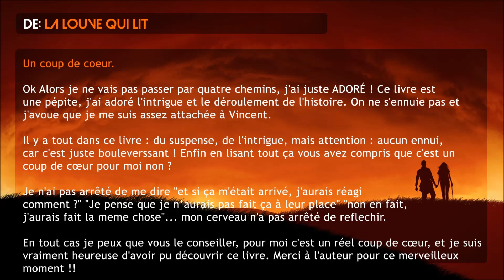C'est arrivé en avril - Commentaire Amazon - La louve qui lit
De : La louve qui lit

18/20

Un coup de coeur.

Ok Alors je ne vais pas passer par quatre chemins, j'ai juste ADORÉ ! Ce livre est une pépite, j'ai adoré l'intrigue et le déroulement de l'histoire. On ne s'ennuie pas et j'avoue que je me suis assez attachée à Vincent.

Il y a tout dans ce livre : du suspense, de l'intrigue, mais attention : aucun ennui, car c'est juste bouleverssant ! Enfin en lisant tout ça vous avez compris que c'est un coup de cœur pour moi non ?

Je n'ai pas arrêté de me dire "et si ça m'était arrivé, j'aurais réagi comment ?" "Je pense que je n’aurais pas fait ça à leur place" "non en fait, j'aurais fait la meme chose"... mon cerveau n'a pas arrêté de reflechir.

En tout cas je peux que vous le conseiller, pour moi c'est un réel coup de cœur, et je suis vraiment heureuse d'avoir pu découvrir ce livre. Merci à l'auteur pour ce merveilleux moment !!

Alors... qui sera le prochain / la prochaine à voir son commentaire mis en images ?

Achetez le roman
- Sur Amazon